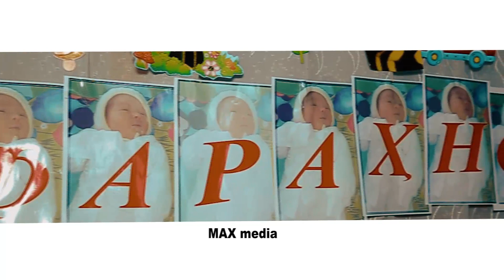Красивый кадри виписка из родома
Чавобшави аз Роддом Конибодом#